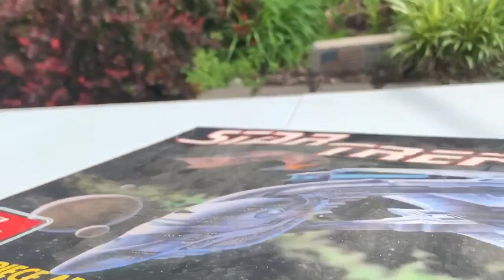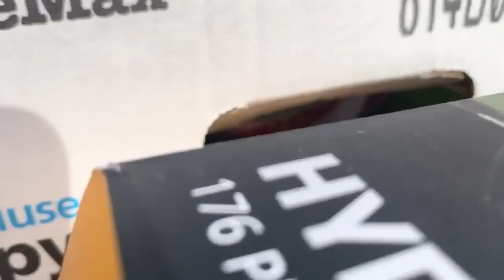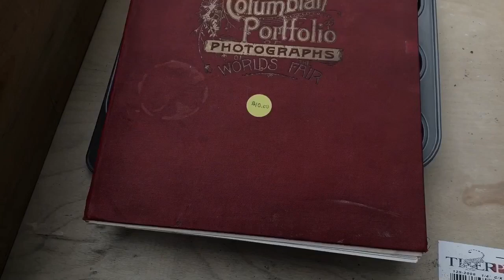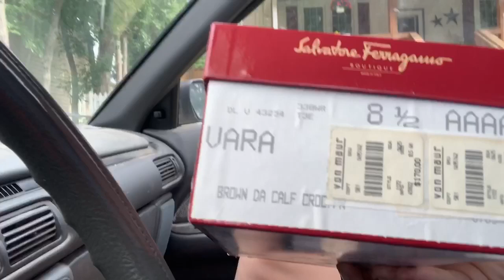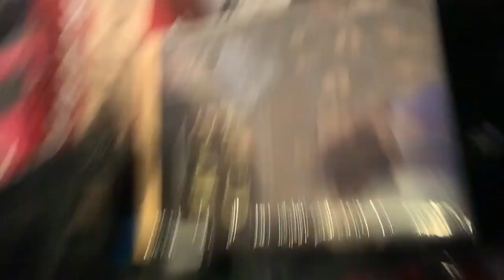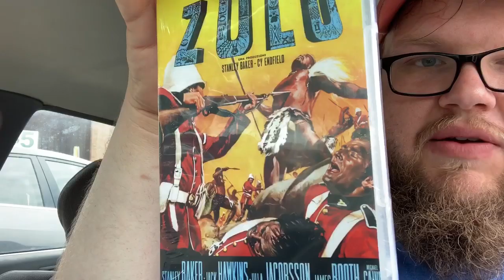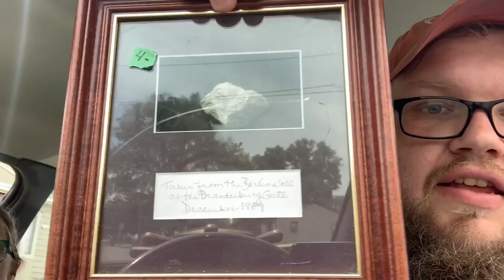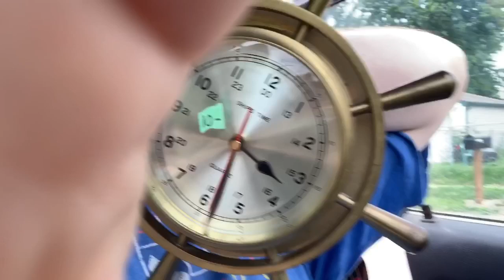What Can You Find on a Thursday? (Garage Sale Ride Along)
Come with us as we see what can be had on a Thursday